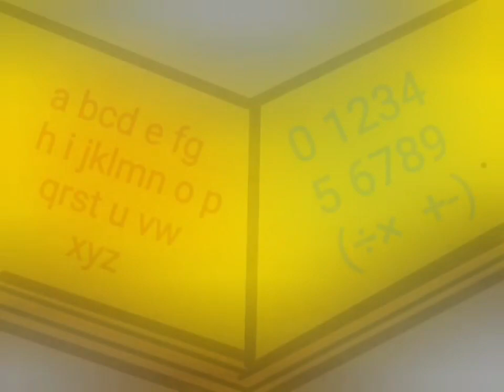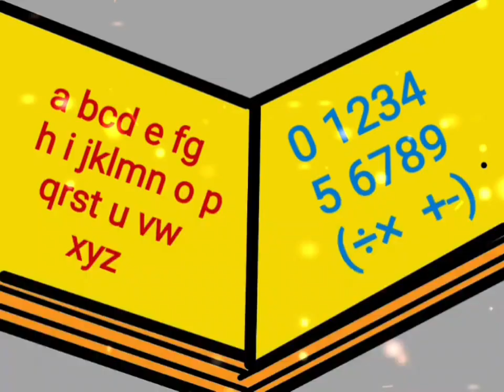Let us draw: R for rat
easy drawing of rat